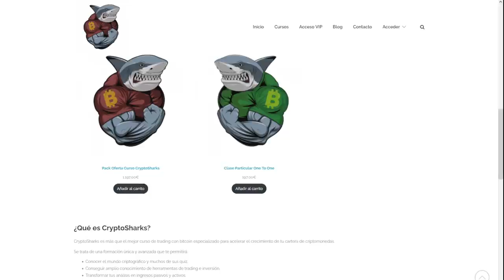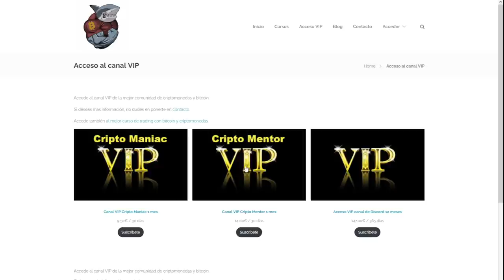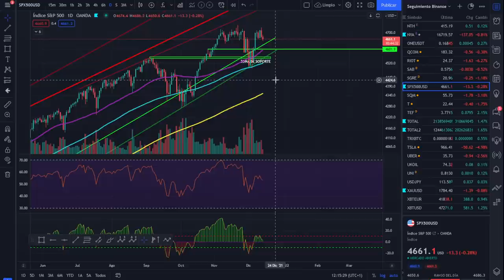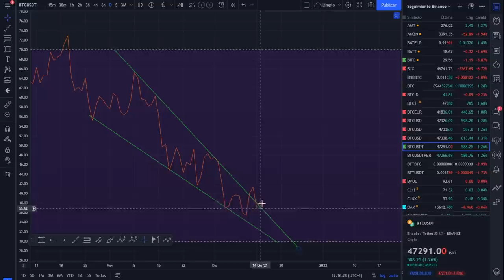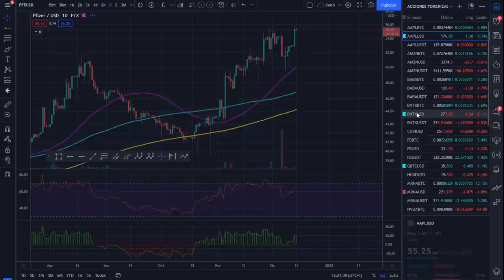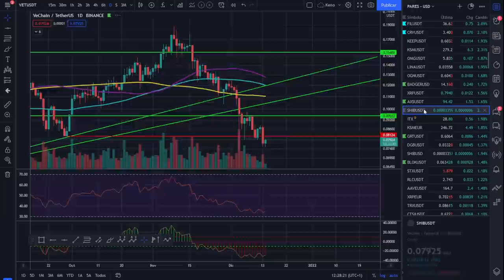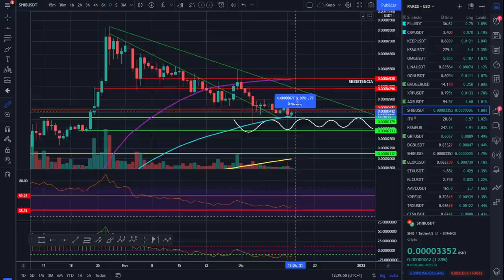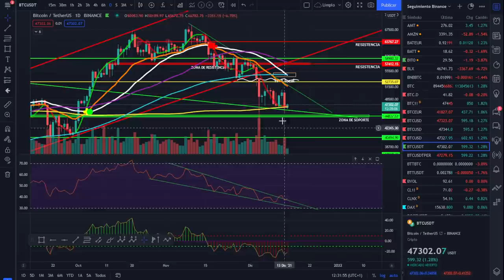🚀 BITCOIN 💵💵💵¡ESPERANDO AL FOMC DESESPERADAMENTE!🥵🥵🥵 ¡ANÁLISIS MAÑANERO!🥇🥇🥇